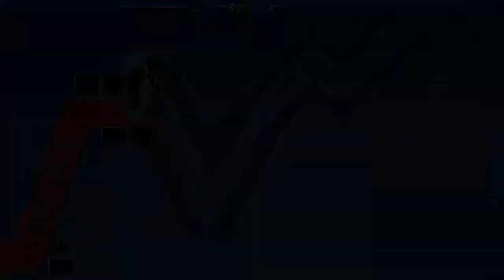Прогресс над сайлент уровнем 1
▼▼ LEVEL INFO/ИНФОРМАЦИЯ УРОВНЯ ▼▼

Level Name/Название уровня:  Silent work
Creator(s)/Креаторы: NikReznik and me
FPS: 720
Level difficulty/Сложность: ILL top 90
ID: not not not not
Tools used/Инструменты: TASBot, Click Bot
Noclip: No
Botted by meee

OTHER/ДРУГОЕ
Mouse/Мышка: Logitech g102
Keyboard/Клавиатура: HyperX Alloy Core RGB
Microphone/Микрофон: HyperX QUADCAST
pc gavno